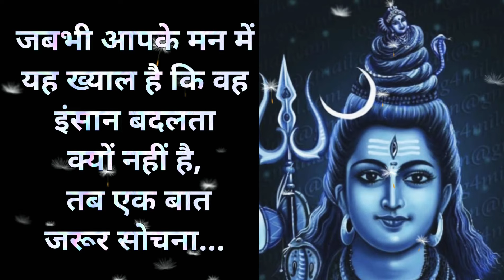DON'T SKIP🌠अगर आपको कोई छोड़के जाना चाहता है तो ये याद रखना✨🌟🥰🥰BHOLE BABA MESSAGE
❤माँ काली आपसे कुछ कहना चाहती है /maa  Kali wants to talk to you👉Urgent Message💌for you